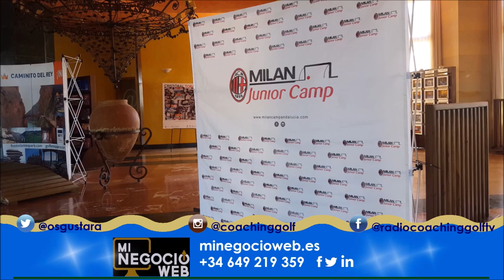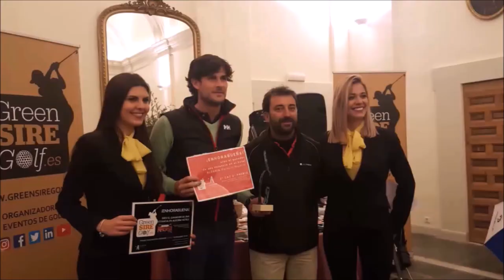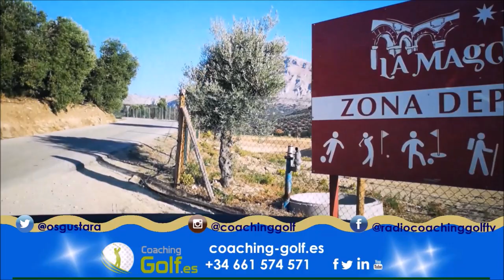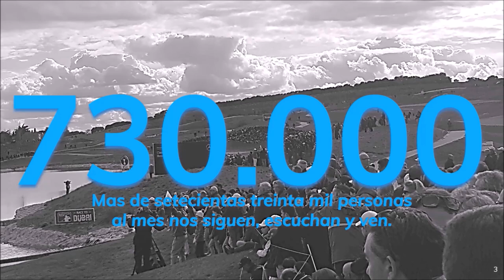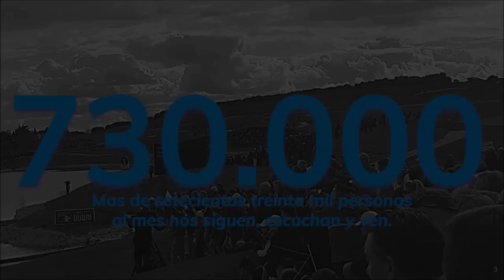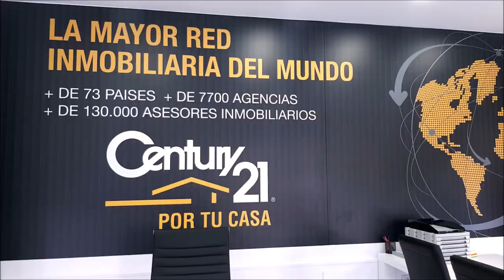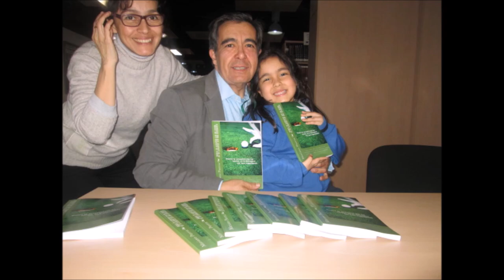23 ANTEQUERA GOLF CON PEPE CARCELEN Y JUAN CALATAYUD , DESCANSO, DISFRUTE Y GOLF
Programa 23 ANTEQUERA GOLF CON  PEPE CARCELEN Y JUAN CALATAYUD , DESCANSO, DISFRUTE Y GOLF junto a Mariano Puerta Director de COaching Golf Radio y TV . Un programa de  @CoachPuerta
550.000 personas, al mes, interesadas en el golf, el turismo, la gastronomía, deportes….
3 programas semanales, más de 500 en 3 años.